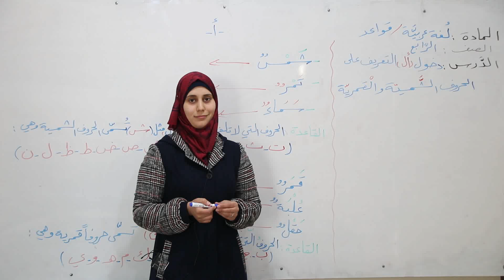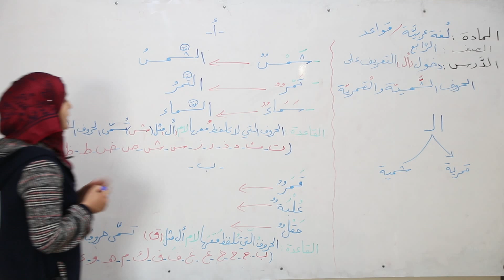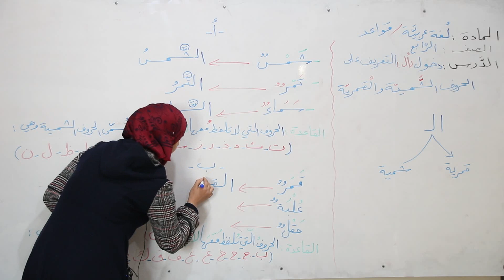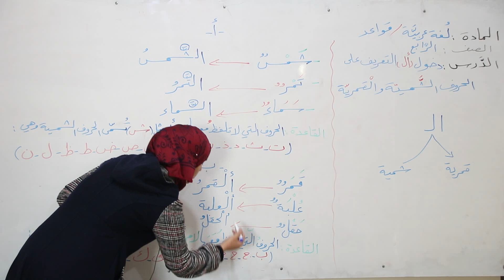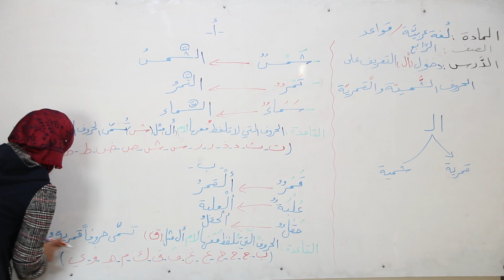لغة عربية / الصف الرابع / دخول ( أل) التعريف على الحروف الشمسية والقمرية / لما الحمصي